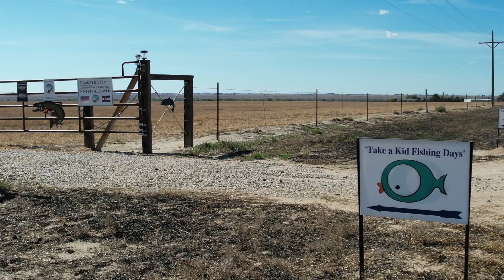Take a Kid Fishing Day 3 ''FALL 2023''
Welcome to another episode with REELHUSTLE.
In this episode Benny heads down to the Tomky Fish Farm to film day 3 of the Take a Kid Fishing Days tournament! Lots of fun and great fishing so don't miss it!